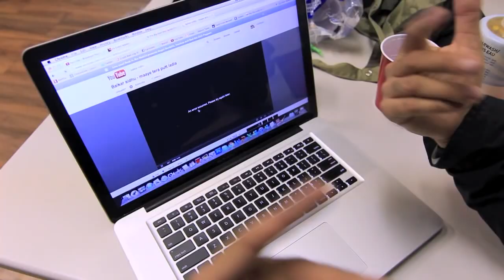SURVIVING Brown House Parties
Ever wanted to know how a Brown House Party usually goes down? WELL NOW YOU CAN. WITHOUT EVEN EVER HAVING TO GO TO ONE. HAHA COOL RIGHT?!

A guide for all your white and etc. friends.